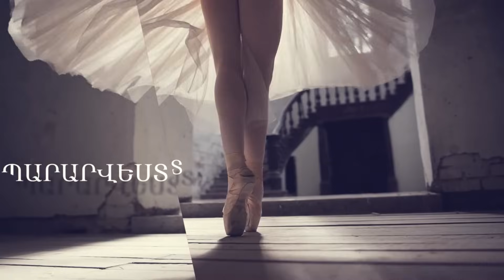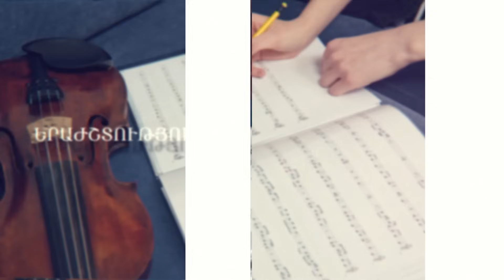Տղամարդ եմ ուզում, որի ուսին կարող եմ դնել գլուխս, անպատասխան սերեր շատ եմ ունեցել. Ջուս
24News-ի «Ռանդևու» հաղորդման հյուրն է հայկական էստրադայի ամենաէպոտաժային երգչուհիներից մեկը՝ Ջուսը։ Հաղորդման ընթացքում երգչուհին խոսել է Արմինկայի հետ հարաբերությունների վերականգնման, ՀՀ ԱԺ նախագահ Ալեն Սիմոնյանի հետ նախկին ընկերության, «Եվրատեսիլ 2024» երգի մրցույթի հայաստանյան պատվիրակի երգի, անպատասխան սիրո և իր երազանքի տղամարդու մասին։
Մանրամասները՝ տեսանյութում։
Ասատուր Ասլանյան